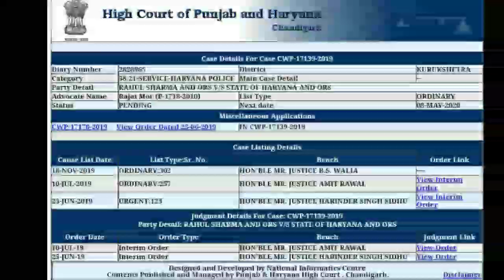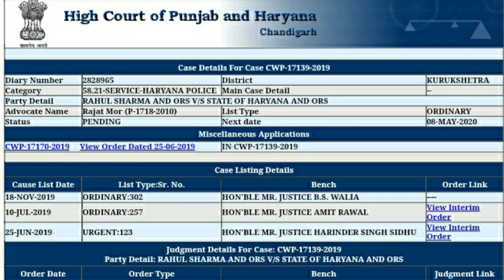HARYANA POLICE EWS AGE RELEXATION COURT CASE NEWS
HARYANA POLICE EXAM DATE NEWS
HARYANA POLICE EWS AGE RELEXATION LATEST NEWS
HARYANA POLICE EWS AGE RELEXATION COURT CASE STATUS